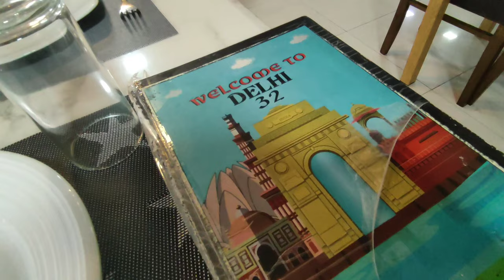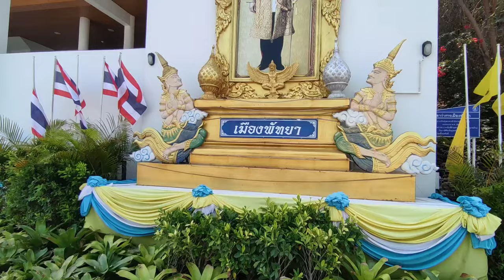Coral Island, Thailand 🇹🇭 | Koh Larn Beach 🏖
A coral island is a type of island formed from coral detritus and associated organic material.It occurs in tropical and sub-tropical areas, typically as part of a coral reef which has grown to cover a far larger area under the sea. The term low island can be used to distinguish such islands from high islands, which are formed through volcanic action. Low islands are formed as a result of sedimentation upon a coral reef or of the uplifting of such islands.
Coral reefs are some of the oldest ecosystems on the planet, over geological time, they form massive reefs of limestone. The reef environment supports more plant and animal species than any other habitat.[3][4] Coral reefs are vital for life in multiple aspects some of which include structure, ecology, and nutrient cycles which all support biodiversity in the reefs.

Coral reefs build massive calcareous skeletons that serve as homes for animals such as fish hiding inside the crooks and crannies of the reef and barnacles attaching themselves directly to the coral's structure. The structures also help plants that need the sun to photosynthesize, by lifting the plants to the ocean's surface where the sunlight can penetrate the water. The structures also create calm zones in the ocean providing a place for fish and plant species to thrive.

Over geological time a reef may reach the surface and can become a coral island, where it begins a whole new ecosystem for land-based creatures.